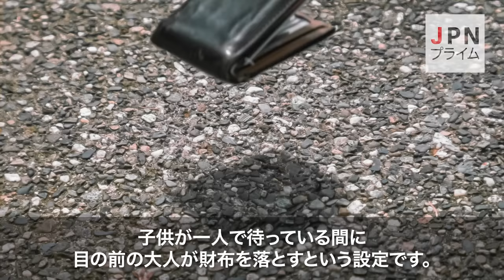【海外の反応】日本の子供たちのとある異常な行動を目撃した英BBCが特別番組を放送する事態に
■フリー素材
動画＆画像：

tr.yukkurikekoku★gmail.com（★を@に変更してください）